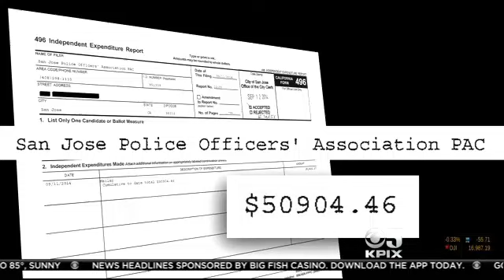San Jose Officers Threaten To Leave If Sam Liccardo Is Elected Mayor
Public safety is the key issue in the hotly contested San Jose mayoral race. The Police Officers' Association is turning up the heat even more as hundreds of officers threaten to leave the SJPD is Sam Liccardo is elected. Kiet Do reports. (10/1/14)